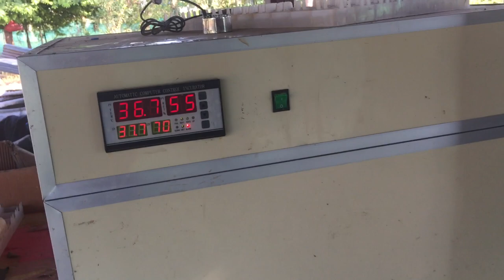Raising chickens 🐓 and ducks 🦆 in Battambang, Cambodia 🇰🇭